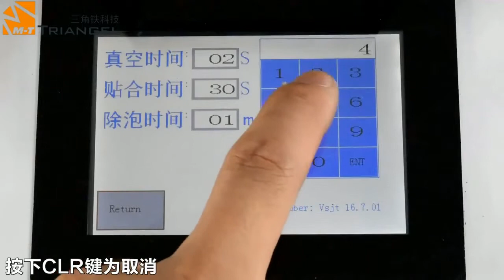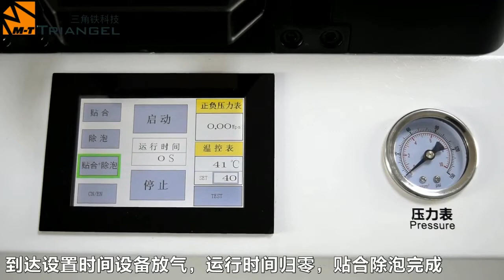M-Triangel MT12 Laminate & Debubble all in one machine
Air compressor and vacuum pump already built inside.

M-Triangel is located in Shenzhen,China.🇨🇳️

We are the manufacturer of mobile LCD/OLED refurbish Machine.

At the same time we have been delicated to providing the most professional & low-cost mobile LCD/OLED refurbish solution since 2012.

OCA laminating machine & bubble remove machine & -180 freezer machine
& flex cable change machine & lcd seperator & uv printer machine &
laser marking/separator machine.👊